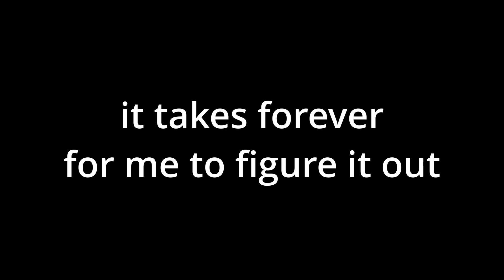THIS UNICORN in Bedwars is INSANE | Solo Bedwars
So Hypixel added FLYING UNICORNS to bedwars...

Today I played bedwars on the Minecraft server Hypixel, the most popular server on Minecraft: Java Edition. In bedwars, there are rotating items that are there for a week before being rotated. Today, in this rotation, Hypixel added a unicorn to the rotating items. This unicorn is named Charlie the Unicorn, and when placed down, will fly. This item costs 4 emeralds. There is also an item called a block shuffler, which costs 2 gold, and spawns an enderman who moves around player-placed blocks.

Mouse: HyperX Pulsefire Haste
Keyboard: Redragon K552 red switches
Headphones: Taotronics Soundsurge 90
Microphone: Blue Yeti
Monitor 1: Asus TUF VG279 165hz 27"
Monitor 2: Sceptre E278W-FPT 75hz 27"
Webcam: Logitech C615
PC Specs:
Intel i7-11700F
16 GB RAM